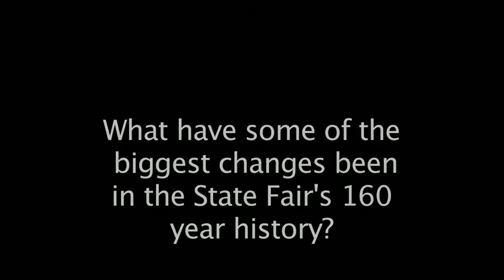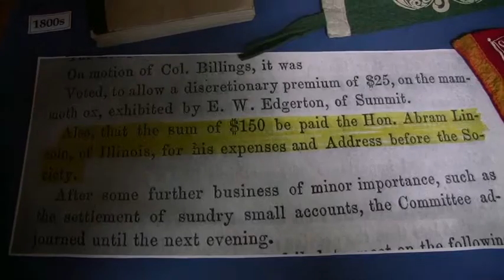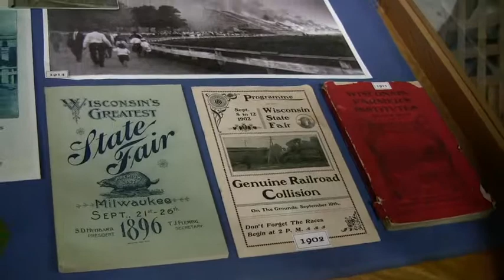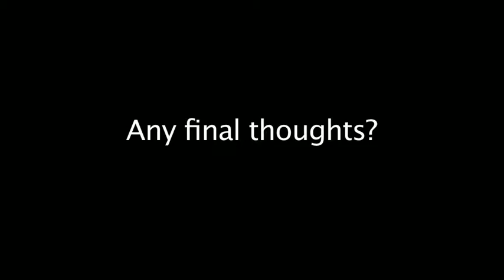Wisconsin State Fair: Then and now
Wisconsin State Fair Park historian Jerry Zimmerman talks about how the State Fair has changed in its160-year history. Video by Amy Burke.